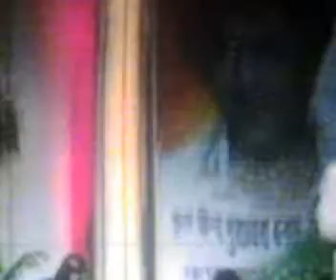Majid Deobandi (15)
Mushaira All India Khandwa (M.P.) India